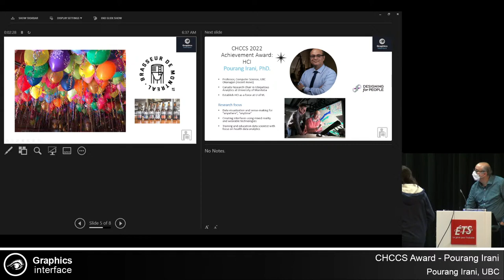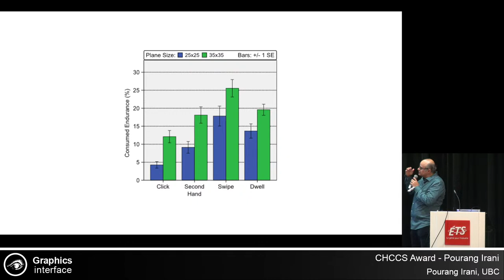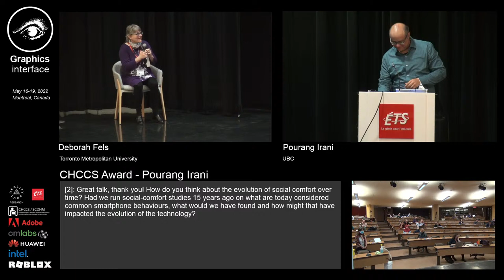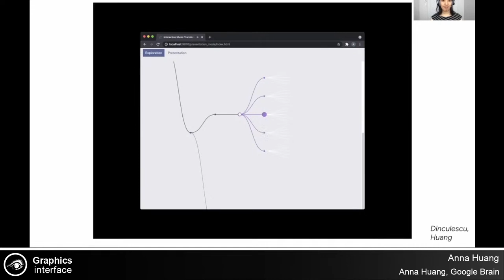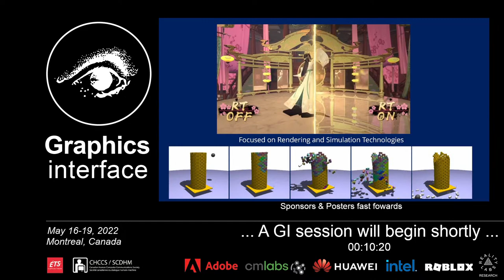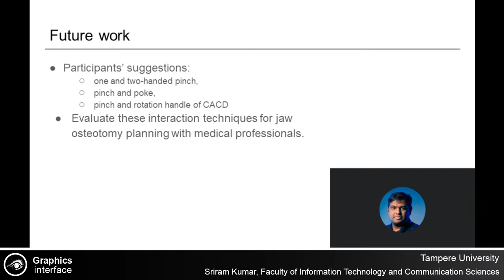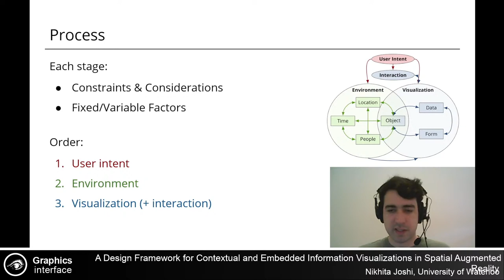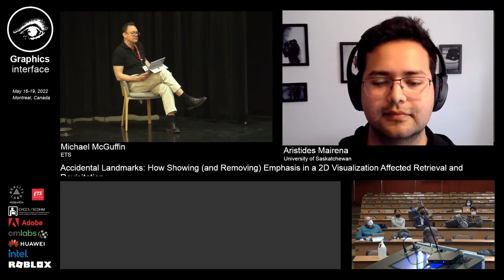GI 2022 Day 3 Morning - Thursday, May 19th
Graphics Interface 2022